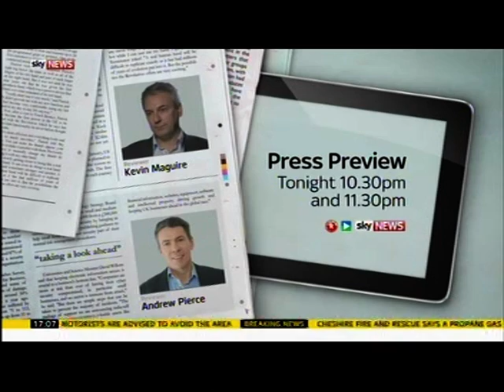Bradford: Teen Gets 11 Years For Stabbing Supply Teacher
This piece first broadcast on 10 Aug 2015. Televised on UK's satellite television Sky News.